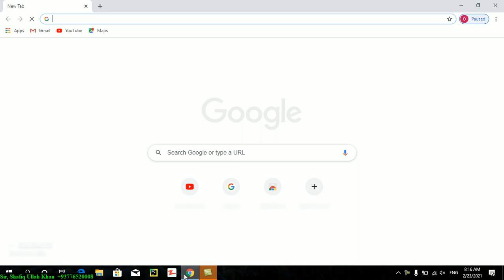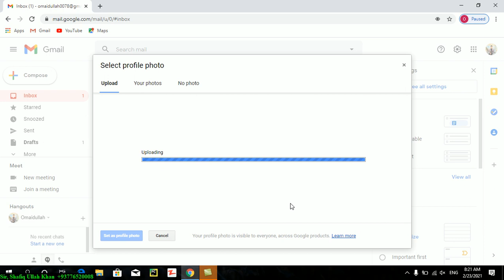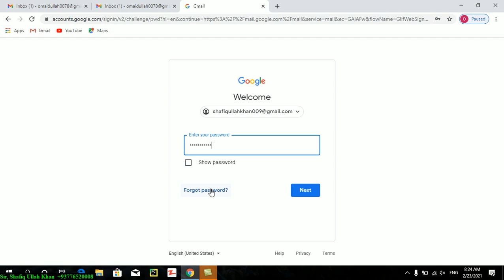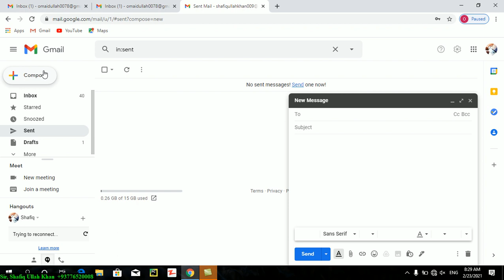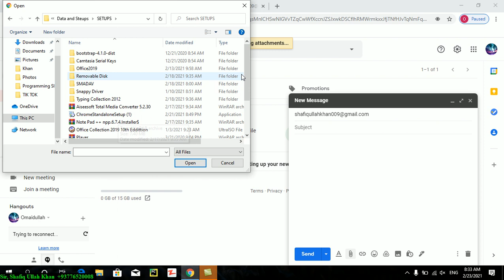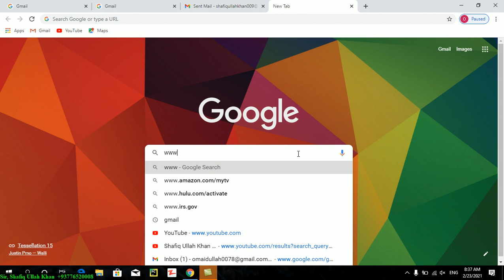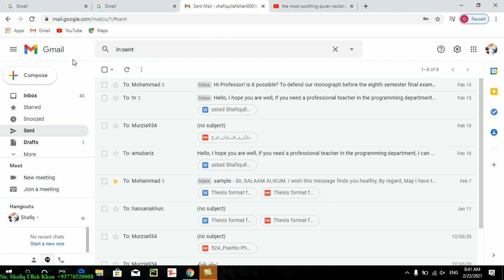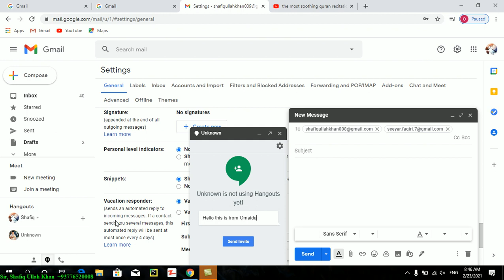Learning Internet Part2 (Gmail)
Learn Internet Basic to Advance